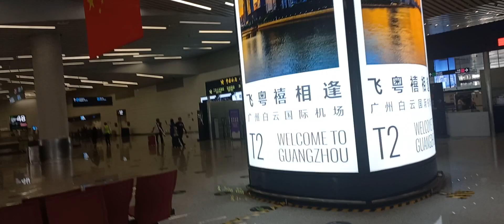guangzhu aeroport. China 🇨🇳